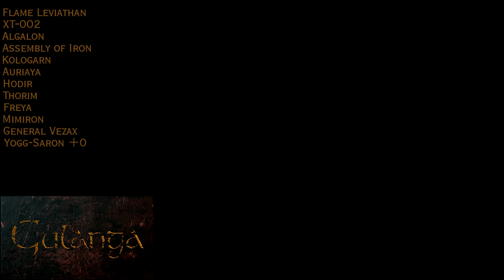Solo Farming: Ulduar 25 and Yogg +0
This was recorded in the 2nd week of patch 6.0.2 to show how easy this content is now.
I do all hardmodes (except Mimiron because I accidentally pulled him and Flame Leviathan because I forgot he had one) and Yogg +0
Wrath of the Lich King OST - Wrath of the Lich King (Main Title)
Wrath of the Lich King OST - Assault on New Avalon